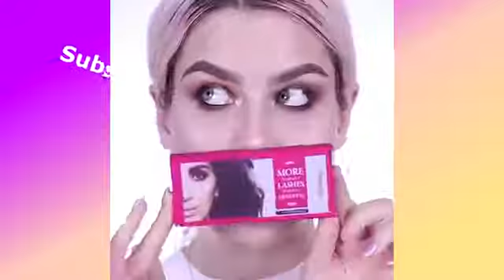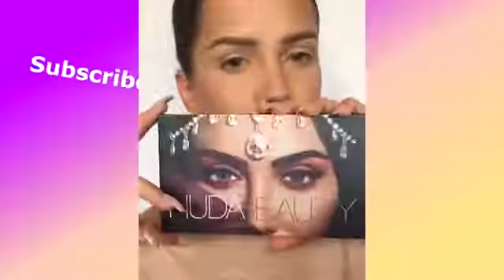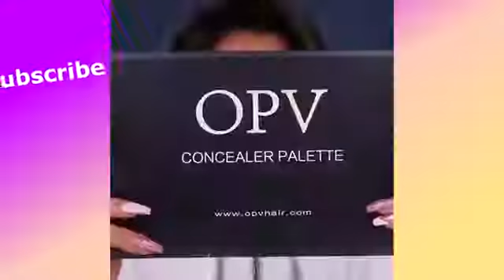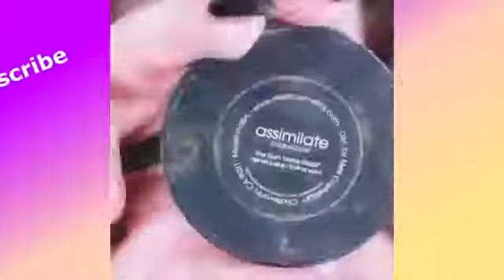حيلة حيلة افكار البناتhot girl🌹